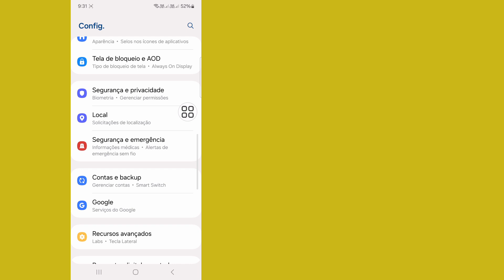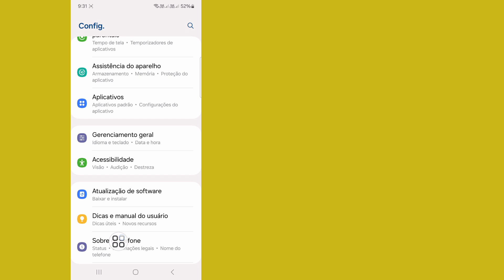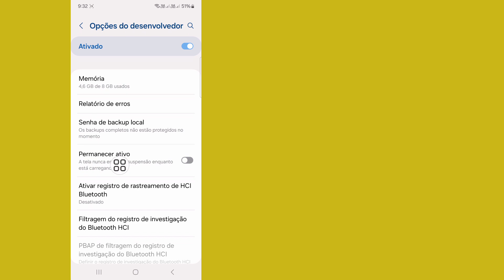[Resolvido] - Problema de tela de reprodução de áudio do WhatsApp desligada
[Resolvido] - Problema de tela de reprodução de áudio do WhatsApp desligada | Problema de tela de reprodução de mensagem de voz do WhatsApp desligada

Você verá neste vídeo como corrigir o problema de tela de reprodução de áudio do WhatsApp desligada. Então assista a este vídeo completo, então você pode resolver o problema de tela de reprodução de mensagem de voz do WhatsApp desligada.

Se você tiver alguma solicitação de tutorial, deixe-me saber nos comentários. Farei o meu melhor para atender à sua solicitação.